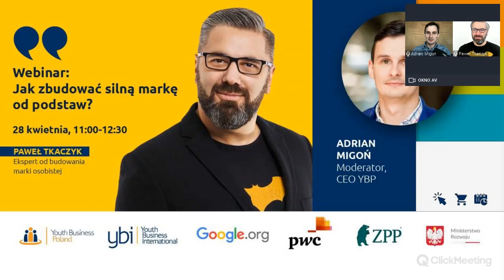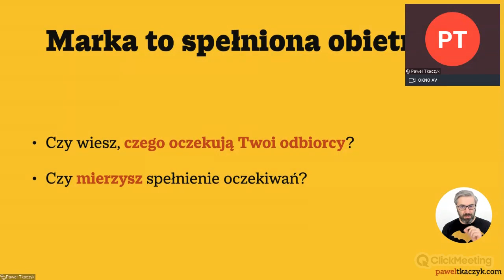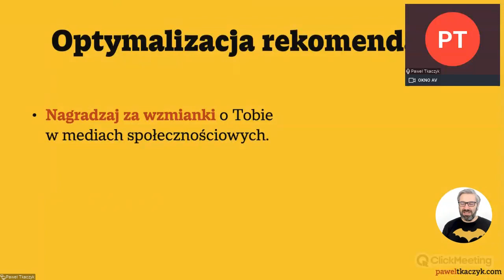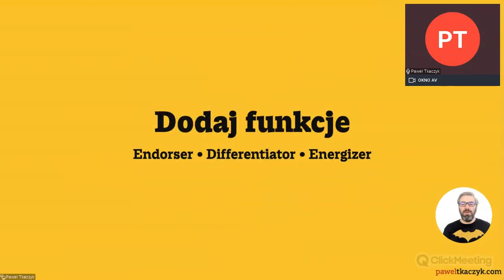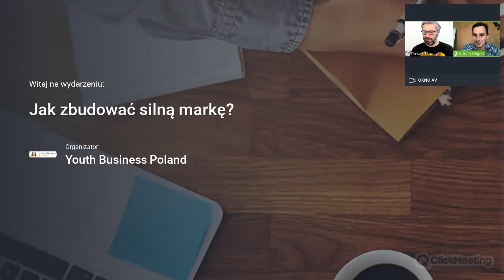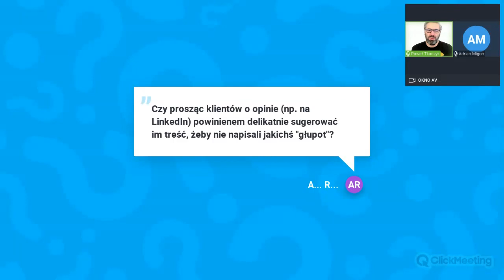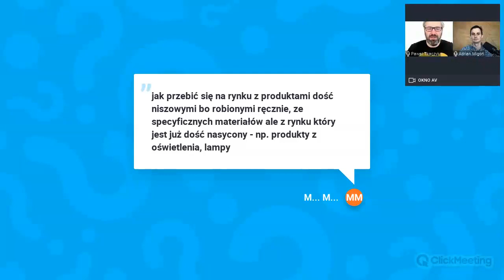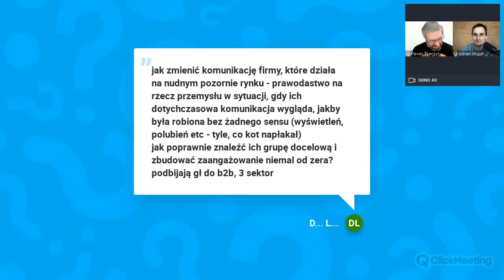Jak zbudować silną markę? Paweł Tkaczyk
Od czego zacząć budowanie swojej firmy? Warto zacząć od historii, którą możesz opowiedzieć swojemu klientowi. Jak mawia Paweł Tkaczyk “dobra marka to świetnie opowiedziana historia”. Od czego zacząć naszą opowieść?
Usiądź wygodnie i przygotuj się na informację:
✅ Jak przeprowadzić analizę, która pozwoli na opracowanie strategii komunikacji.
✅ Jak komunikować się z potencjalnym klientem, w przypadku kiedy nie mamy zbudowanej bazy klientów?
✅ Jak wyróżnić się na rynku?
✅ Narzędzia, które pozwolą na zbudowanie odpowiedniej komunikacji marki.
✅ Jak i kiedy zmierzyć skuteczność naszych działań komunikacyjnych?

Otrzymasz 60 minut konkretnych informacji i narzędzi.

💡 Paweł Tkaczyk - Ekspert od budowania marki osobistej, autor książek, mówca publiczny
Napisał trzy książki: „Zakamarki marki”, „Grywalizacja” oraz „Narratologia” – wszystkie znalazły się na pierwszym miejscu listy bestsellerów OnePress, „Zakamarki marki” zdobyły tytuł Marketingowej książki roku 2011. Poza książkami i blogiem pisze regularnie do branżowych czasopism, takich jak „Brief” czy „Marketing w praktyce”. Czasem opowiada historie przed salą pełną ludzi – jest mówcą publicznym, którego firmy i organizatorzy wynajmują, by zainspirować tłum. Mówi im o budowaniu silnej marki, nowoczesnym marketingu, psychologii konsumenta, mediach społecznościowych czy grywalizacji. Prowadzi też wykłady i szkolenia w ramach współpracy z firmami w całej Polsce. CEO MIDEA – zajmuje się budowaniem silnych marek. Pracował m.in. z Agorą, Grupą Allegro, Diners Club International. Nałogowy komputerowiec i gadżeciarz, zapalony fan nowych technologii, kinomaniak.

💡 Adrian Migoń - CEO Youth Business Poland. Prezes Fundacji Inkubator Technologiczny i Programu Youth Business Poland, która od 2008 roku wsparła w rozwoju ponad 2 500 startupów i przedsiębiorców. Mentor, trener przedsiębiorczości. Wykładowca akademicki. Zaangażowany w rozwój polskiego ekosystemu przedsiębiorczości. Stworzył w YBP ekosystem wsparcia dla przedsiębiorców obejmujący projekty akceleracyjne, szkoleniowe i mentoringowe.
Webinar jest częścią Projektu Wake Up Your Business w ramach Programu Szybkiego Reagowania, który wspiera firmy podczas kryzysu COVID-19 i jest finansowany przez Google.org. Dowiedz się więcej o projekcie
Partnerzy Programu i Organizacje Wspierające:
• Youth Business International • PwC Polska • HubHub • Albrecht&Partners • Wojciech Bizub o skutecznym e-marketingu • Lookreatywni.pl • Związek Przedsiębiorców i Pracodawców • Ministerstwo Rozwoju